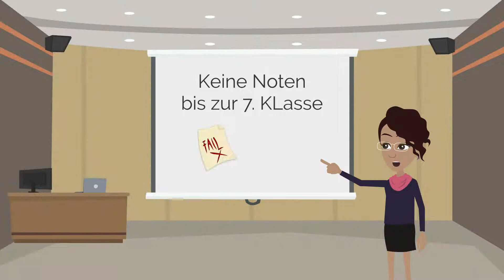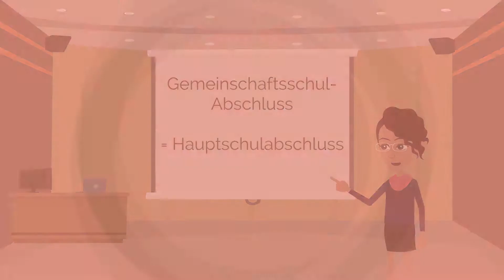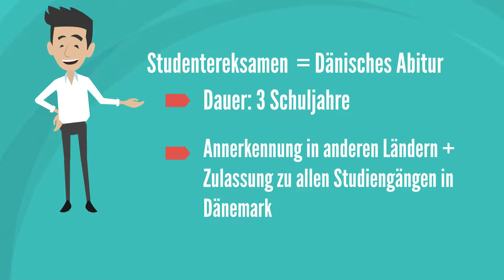Schulsystem in Dänemark / Schüleraustausch Dänemark Teil 2 🇩🇰🎓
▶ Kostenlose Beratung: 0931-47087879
▶ 100 € Neukunden-RABATT für unsere YouTube Reise-Community! Spare jetzt bei Deinem spannenden Auslandsaufenthalt.

Kulturwerke Deutschland bietet Dir die Möglichkeit auf ein einzigartiges Auslandsjahr, spannende Schüleraustausch Programme an einer englischsprachigen High-School oder in einem Internat. Jährlich reisen mehrere tausend zufriedene Teilnehmer mit uns, Kulturwerke Deutschland Sprachreisen!

▶ Profitiere von mehr als 15 Jahren Erfahrung im Bereich Schüleraustausch und lassen dich KOSTENLOS von unserem kompetenten Kundenservice beraten. Telefonisch, per Email oder vor Ort in unserem Büro.

Wie gefallen Dir unsere YouTube Videos?

Wir freuen uns, dich schon bald als unseren Teilnehmer begrüßen zu dürfen!

Herzlichst,
Dein Kulturwerke Deutschland Sprachreisen Team.